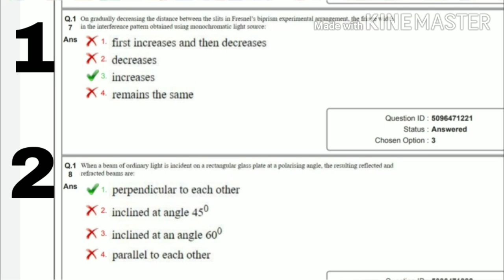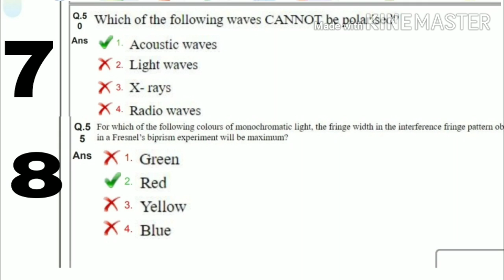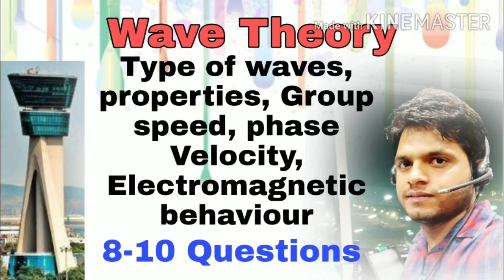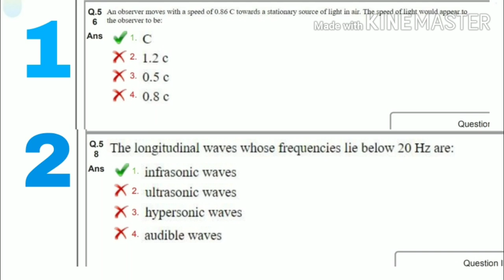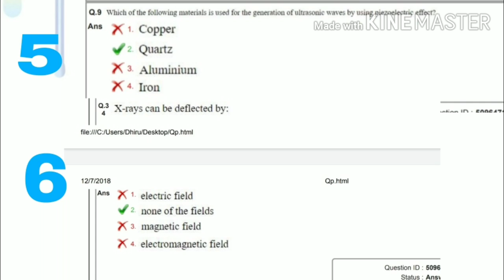AAI ATC 2020/High score in Physics / AAI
ATC recruitment 2010
Last date 14/01/2021